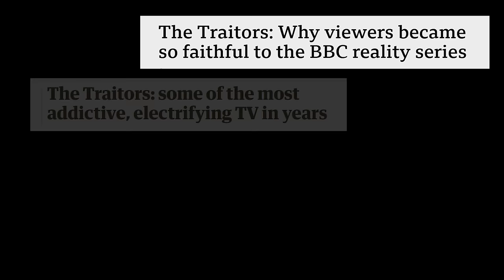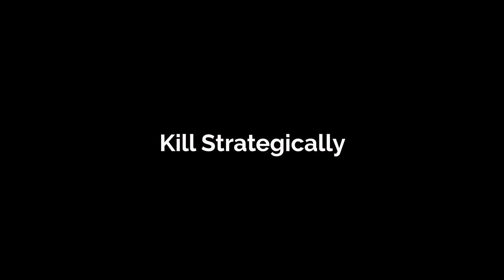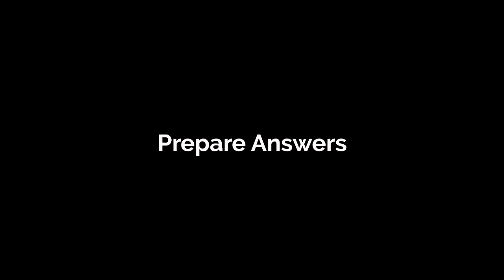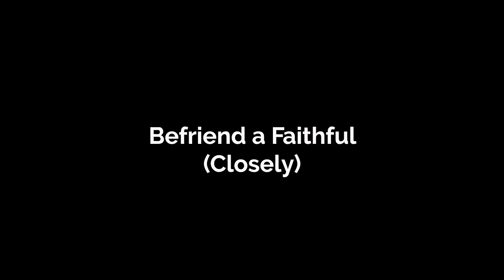How to Win The Traitors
This video analyzes and reviews the manipulation strategies in The Traitors UK and The Traitors USA streaming on BBC and Peacock. If you want to know the psychology to winning the Traitors as a traitor or as a faithful then this video should provide you with the correct strategies to excel at the game. The Traitors has been an unexpected hit due to the levels of deception and manipulation in the game. The Traitors is a game of manipulation that requires a lot of trickery to emerge as the winner.

Waltz of the Flowers (From the Nutcracker Suite) by Leo Symphony Orchestra (Shutterstock)
Tchaikovsky Swan Lake Theme by Leo Symphony Orchestra (Shutterstock)

Timestamps:
0:00 Traitors Review
3:08 How to Win as a Traitor
3:42 Don't Stir, Confirm
5:42 Play It Dumb
7:26 Don't Manufacture Evidence, Repeat it!
8:50 Kill Strategically
9:57 Avoid the Limelight
11:18 Prepare Answers
12:21 The Roundtable
18:36 The Final Four
19:56 Befriend a Faithful
21:04 How to Win as a Faithful
22:17 Don't Banish Instigators
22:53 Don't Be Rude
23:41 Keep Allegiances Secret
24:39 Guilt the Traitors
25:11 Create Traps
26:12 Examine Banished Traitors
27:30 Befriend a Traitor